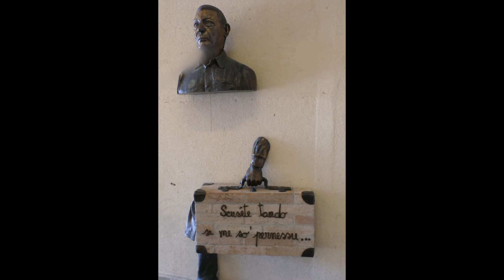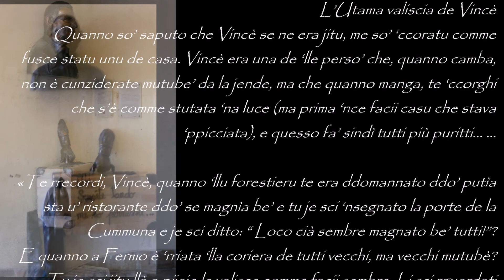Fermo, in ricordo di Vincè portabagagli (manortiz)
FERMO–A quattro anni dalla sua scomparsa, sabato 12 settembre 2015 alle ore 17.30 verrà inaugurata in Viale Vittorio Veneto a Fermo l’opera scultorea dedicata a Vincenzo Rossetti, noto come Vincè  portabagaglibagagli
 Realizzata da Francesca Blasi, è un busto in bronzo (fusione ad opera della fonderia Efesto di Cingoli) che lo ritrae con una valigia (in muratura realizzata dall’artigiano Giuseppe Fortuna).
Già nel 2009 l’artista Blasi, giovane scultrice diplomata all’istituto Preziotti di Fermo e poi all’Accademia di Belle Arti a Bologna, ne aveva realizzato un busto in argilla ospitandolo nel suo atelier.
(...) “Un’iniziativa per ricordare un cittadino fermano indimenticato – ha ricordato l’assessore alla cultura Francesco Trasatti – che nasce e che è stata sostenuta esclusivamente da sostegni privati, che vorrei ringraziare, come quello di Steat, Roma Marche Linee, Hotel Astoria, dalla famiglia Rossetti e da un azionariato popolare di cittadini, promosso da Bibi Iacopini, che hanno sottoscritto delle quote”